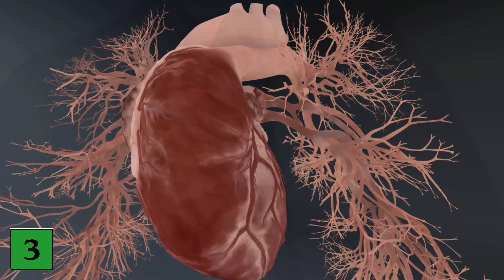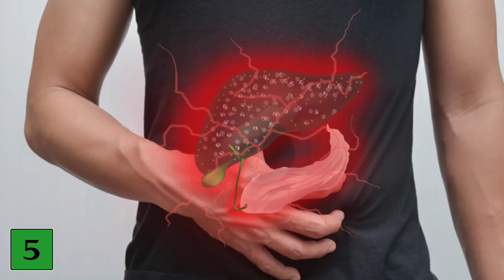6 Gesunde Lebensmittel, von denen du nicht zu viel essen solltest 💥 (UNBEDINGT beachten) 🤯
Wusstest du das es Lebensmittel gibt, von denen du nicht zu viel essen solltest? - Hier zeigen wir dir welche!

Es gibt einen Haufen Lebensmittel, von denen du nicht zu viel essen solltest. Doch wusstest du, dass darunter auch gesunde Lebensmittel sind? In diesem Video zeigen wir dir insgesamt 6 Lebensmittel, von denen du nicht zu viel essen solltest, obwohl diese gesund sind.